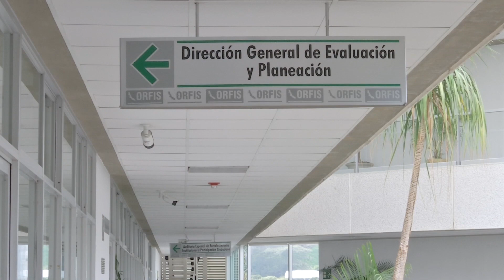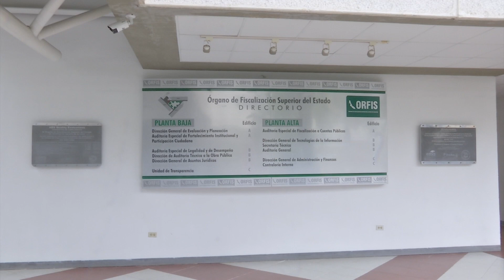Orfis denunció por daño patrimonial a administración municipal 2014/2017 de Tepatlaxco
Xalapa, Ver.- Por un daño patrimonial de 108 mil 899.45 pesos de la Cuenta Pública 2017, el Órgano de Fiscalización Superior (Orfis) presentó una denuncia penal en contra de quien o quienes resulten responsables de la administración municipal de Tepatlaxco del periodo 2014/2017.

A casi de cuatro años y medio de haber dejado el cargo, el ayuntamiento que presidió Maximino Zanatta Peralta, no pudo solventar en su totalidad un daño patrimonial de 5 millones 742 mil 948.88 pesos observado en el último año de su gestión.

La denuncia se presentó el 3 de marzo de este año en la Fiscalía Especializada en combate a la corrupción del estado de Veracruz.

Por la Cuenta Pública 2017, de acuerdo con el reporte oficial del Orfis, se han presentado 36 denuncias penales por un daño patrimonial de 797 millones 328 mil 112.39 pesos.